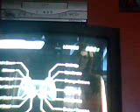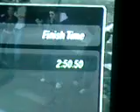Need For Speed Underground 2 - Honda Civic at Blackcomb Way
COMMENT BOX HAS BEEN ENABLED. NO NOS ALLOWED NO SHORTCUTS ALLOWED!!  This is my best time on this course yet, I think my NASCAR game expierance with Road Courses helped me out here.